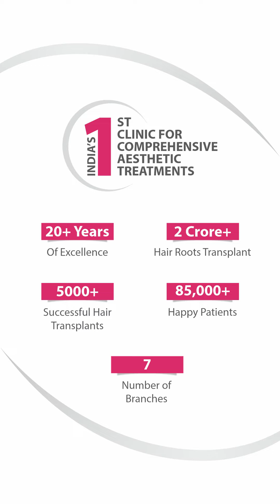Are you worried about wasting money on hair loss treatments? You're not alone.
Hair loss can significantly impact self-esteem and cause stress and irritation.
Discover why a hair transplant may be the investment you've been looking for! with Dr.Nishitasheth.

💬 Have you had a hair transplant?
Share your experience in the comments!

Book a Free Consultation today!